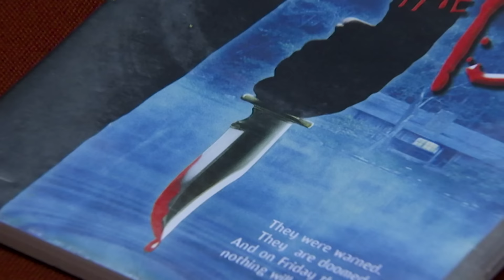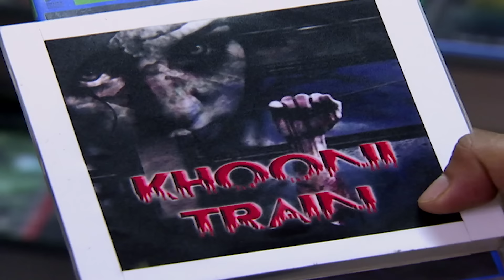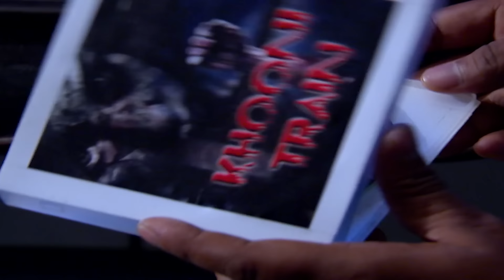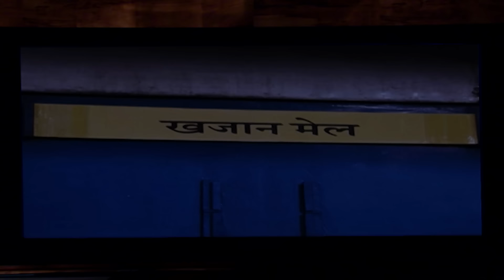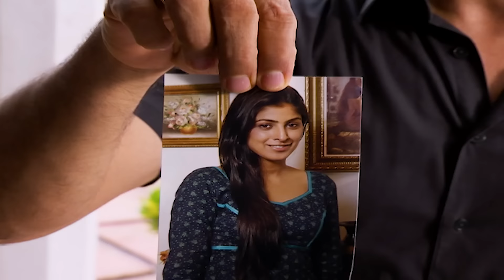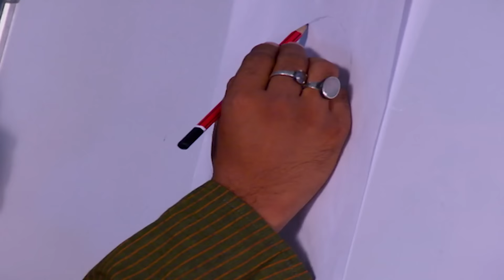क्या एक DVD की मदद से CID पहुँच पायेगी असली मुजरिम तक? | TV Serial Latest Episode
Join Sid and Tanya as they embark on a gripping journey to uncover the truth behind this shocking incident. Filled with suspense, fear, and adrenaline, this video will keep you on the edge of your seat as they navigate through the dark and sinister world that lies beyond the screen.